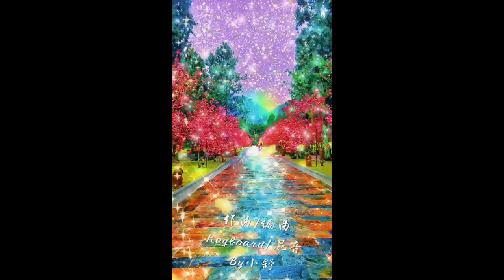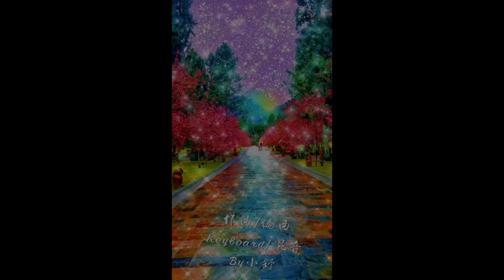原創輕音樂 -【一起走過】/自創曲/創作/輕音樂/抒情/配樂/輕快/希望/溫馨/感人/心靈/幸福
走過2020年，不管有什麼風風雨雨，願各位2021新的一年幸福犇馳、好運犇放 ，是充滿希望的一年，也祝各位情人節快樂，有情人終成眷屬、沒情人早日找到歸屬~ 犇向幸福~~~

這首“一起走過“是帶故事性的自創曲輕音樂，自身經歷的靈感化作旋律配上重奏，此曲間奏為一種轉折，第二段主歌開始升Key為另一種意境之感，個人對後段旋律有更深的感觸，還有很多細節就不說明，欣賞此曲的聽眾可以依自己的生活經歷與想法來聽這首曲子哦~

因沒有專業的錄音、硬體、軟體設備，也沒學過作曲、編曲和重奏及混音，樂器和小動畫才能疏淺，純作興趣、單純分享交流，不要用專業角度來看此曲，對作詞有興趣的也歡迎填詞唷！